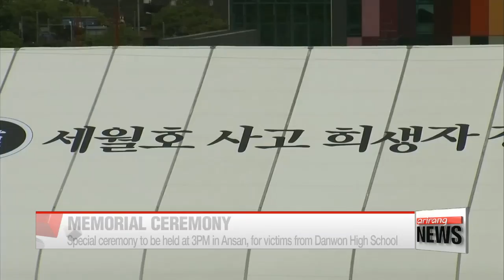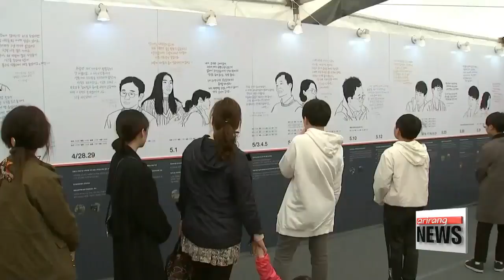Sewol-ho ferry disaster memorial services held nationwide today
세월호 참사 희생자 정부 합동 영결식
  Various memorial events were held across the country over the weekend to mark the fourth anniversary of the Sewol-ho ferry disaster,... and more ceremonies are expected to take place today.
We have our Park Hee-jun on the line for us.
Hee-jun, what kind of events can we expect throughout the day?

  Mark.
In the wake of the Sewol-ho ferry disaster,... the government designated April 16th as National Safety Day to reflect upon the importance of public safety.
  A government-led event is already taking place since 11 AM at the central government complex in Seoul.
Prime Minister Lee Nak-yon is heading the event,... and he will propose roadmaps and policies that ensure a safer Korea.
Around 400 people, including government officials and regular citizens, are at the event.

  And the government will also hold a special memorial service for the victims today?

  That's right.
  The government will hold a special ceremony at the official government memorial alter at the Hwarang Amusement Park in Ansan, Gyeonggi-do Province-- home to Danwon High School, which lost a great number of students and teachers in the disaster.
  It's the first time the government is sponsoring a memorial ceremony for the Sewol-ho ferry accident.
And that will be one of the main events commemorating the fourth anniversary of the disaster today.
The event begins in a few hours at 3PM.
Around 5-thousand people, including Prime Minister Lee Nak-yon , various government officials, families of the victims, and ordinary citizens,... are expected to attend the ceremony to pay tribute to the 261 students and teachers of Danwon High School who lost their lives four years ago.
I'll be at the site for live updates in our later newscasts.

  Meanwhile, another special memorial service for the other 11 victims,... will be held at the same time, in the western port city of Incheon.
It's the first such service for those 11 victims,... and more ceremonies of its kind will be held across the country today. Mark.